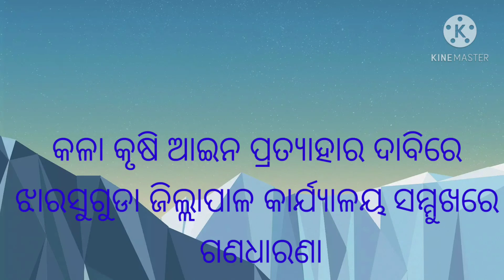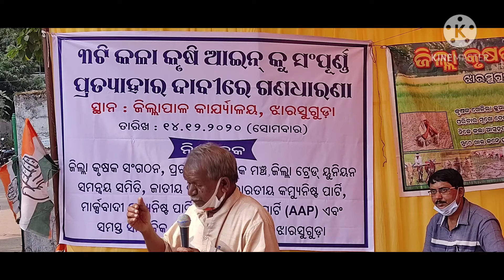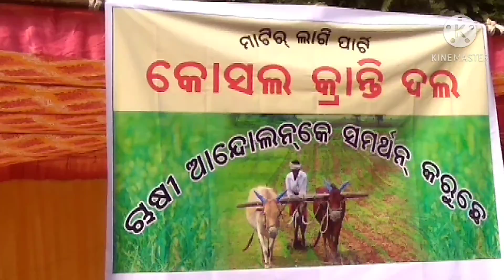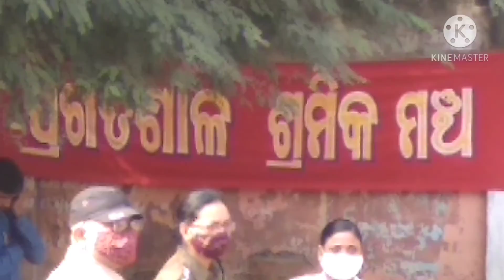Jharsuguda Collector office infornt of Gana Dharana 14 December 2020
କଳା କୃଷି ଆଇନ ପ୍ରତ୍ୟାହାର ଦାବିରେ ଜିଲ୍ଲାପାଳ କାର୍ଯ୍ୟାଳୟ ସମ୍ମୁଖରେ ଗଣଧାରଣା